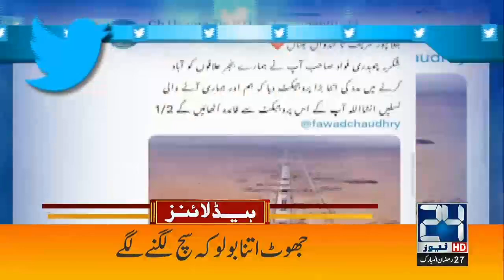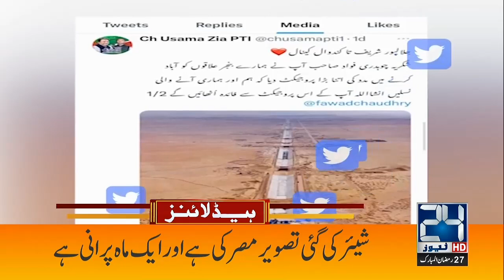Must Watch | 1am News Headlines | 18 April 2023 | 24 News HD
24 News HD Is One Of The Leading News Channels Of Pakistan Bringing You The Latest Current Affairs From Pakistan And Around The World.  Live National Assembly ,Senate Session And Current Affairs